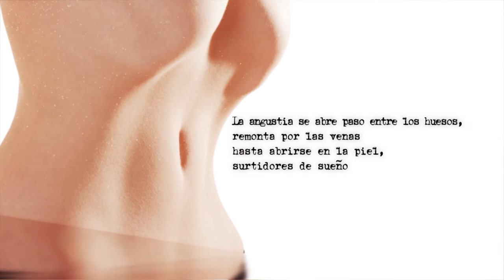No decía palabras - Luis Cernuda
No decía palabras,
acercaba tan sólo un cuerpo interrogante,
porque ignoraba que el deseo es una pregunta
cuya respuesta no existe,
una hoja cuya rama no existe,
un mundo cuyo cielo no existe.

La angustia se abre paso entre los huesos,
remonta por las venas
hasta abrirse en la piel,
surtidores de sueño
hechos carne en interrogación vuelta a las nubes.

Un roce al paso,
una mirada fugaz entre las sombras,
bastan para que el cuerpo se abra en dos,
ávido de recibir en sí mismo
otro cuerpo que sueñe;
mitad y mitad, sueño y sueño, carne y carne,
iguales en figura, iguales en amor, iguales en deseo.
Aunque sólo sea una esperanza
porque el deseo es pregunta cuya respuesta nadie sabe.